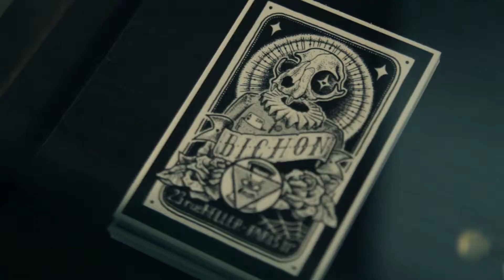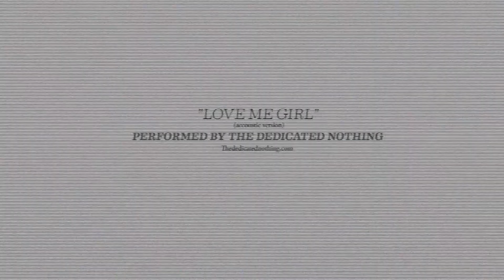PUKAS x NIXON ∣ "STOKED & SALTY"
Nixon's travelling pop-up exhibition the Art Mosh is back with a special edition dedicated to the fascinating world of surfing in association with Basque surfboard manufacturer Pukas.

For a period of 2 weeks a complete art space featuring the works of Thomas Campbell, Alex Laurel, Bastien Bonnarme and Keith Malloy as well as a unique selection of Pukas collector's boards and private treasury will be set up in the heart of San Sebastian.

"STOKED & SALTY" follows Nixon's longtime tradition to support local artists and emerging creative talents and will be the premier of an Art Mosh initiative exclusively devoted to the universe of surfing. There could be no better partner than the family owned company Pukas, one of Europe's most renowned and genuine surfboard manufacturers.

"STOKED & SALTY -- a Nixon art mosh initiative" was inaugurated on August 16th.

French Indie Band "The Dedicated Nothing" played live in concert in presence of the Pukas founders, several shapers and athletes.